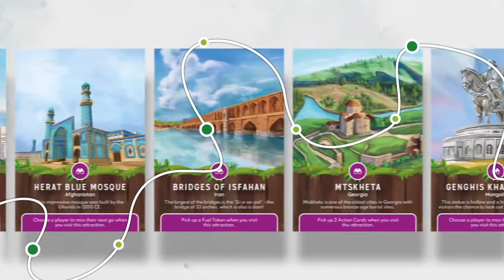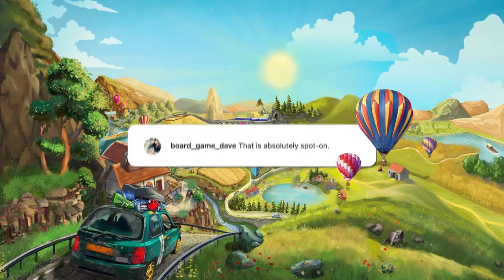Route East - Board game trailer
Race from Istanbul to Shanghai in an incredibly fun board game filled with tense gaming frustration, strategy and co-player vendettas. Based on a trip of a lifetime, Route East takes players across mountains, valleys, and stunning wonders of the less explored areas of the world while testing their planning and cunning skills.

At the start of each turn, you pick an Ignition card and then you play your three moves. How you play them is up to you - you might decide to move on the board, or pick or play Action Cards that will give you various advantages throughout the game. You might also have to roll the dice to move depending on the circumstances.

Plan your route through must-see attractions along the way, and develop a strategy based on budget, fuel, cunning and pure foul play! First one to Shanghai, you got it, wins!